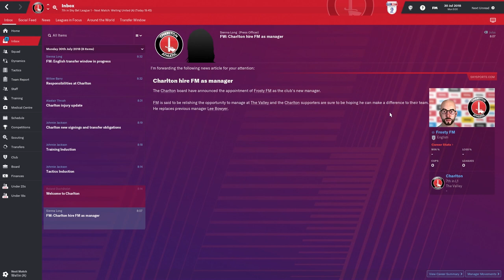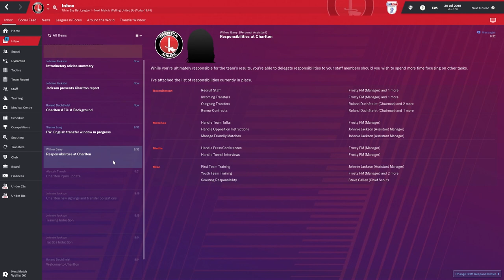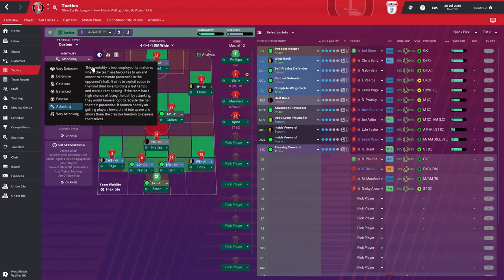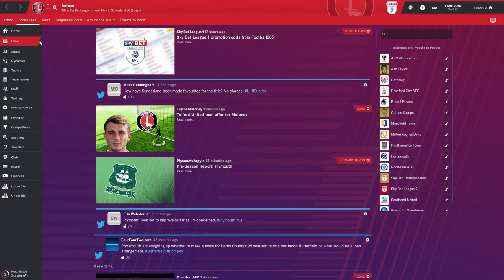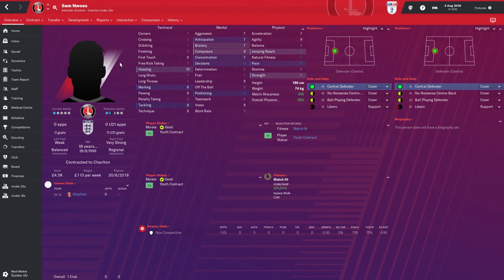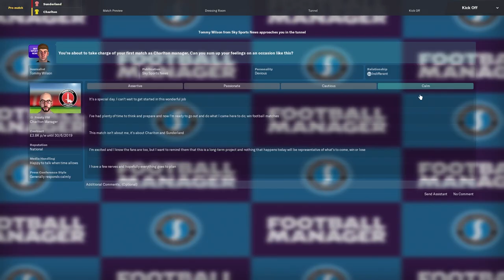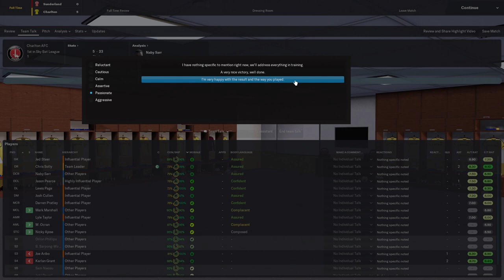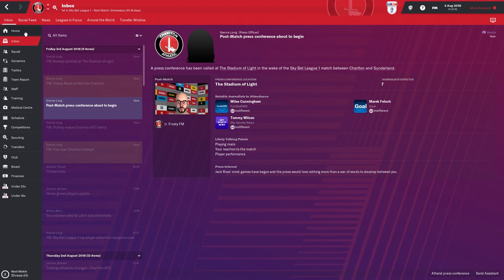FM19 CHARLTON ATHLETIC - EP.1 v SUNDERLAND (LET'S PLAY)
Hey everybody,

Thank you so much for choosing to watch my video. I appreciate any and all feedback, however, please keep it constructive. As I learn I hope to improve with your support.

In this series we take control of Charlton Athletic with the aim of guiding them back to the promised land of the Premier League.

EPISODE 1 SEES US TRAVEL TO SUNDERLAND FOR THE OPENING GAME OF THE SEASON

Graphics/Mods links

(NON CREATED BY ME)

SKIN -

STADIUMS -

KITS -

LOGOS -

Song Heart Afire
Artist Defqwop, Strix

Song Spectre
ASCAP, UBEM, and 18 music rights societies

Song Savannah
Artist Diviners Philly K

Song Force
UBEM, ASCAP, and 17 music rights societies

Song Why Do I?
Artist Unknown Brain, Bri Tolani